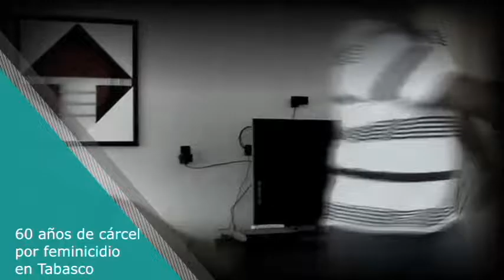Primer Corte Informativo 28 de Septiembre de 2016